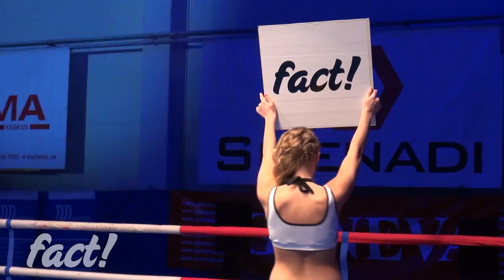Эстония, Нарва: Без мужества нет славы! Артём Фёдоров VS Андрейс Логиновс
- Русскоязычное онлайновое издание в Эстонии!